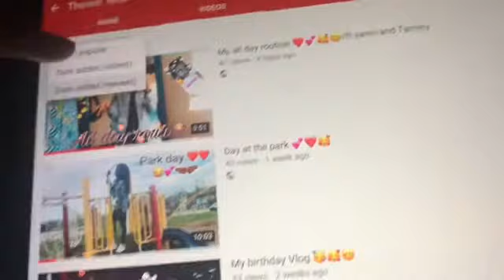Assumptions about me 🤗😧😮🤭🥶